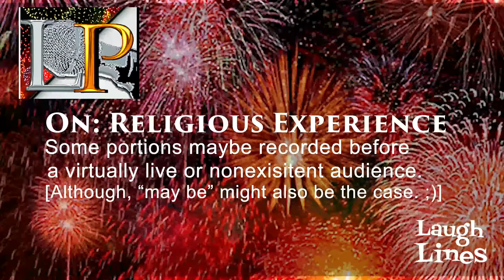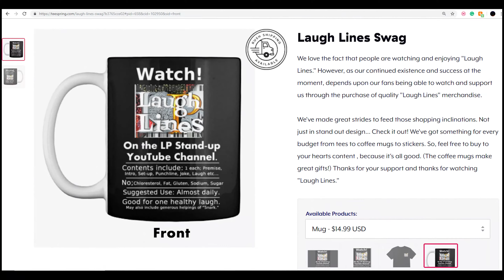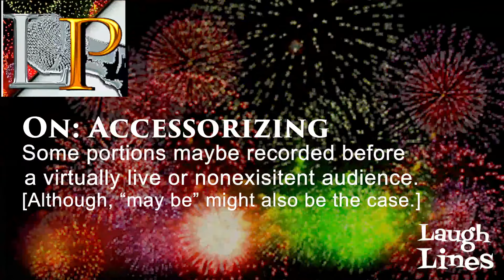Laugh Lines 8 - LP On Aging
This is the 8th episode of "Laugh Lines." A short, sweet show where "LP" attempts to deliver a laugh almost every day. Check it out! ...Then, please tell your friends!

We're taking great strides to post closed captions in different languages. Hopefully, we'll get to your language soon. To assist us follow the link here: